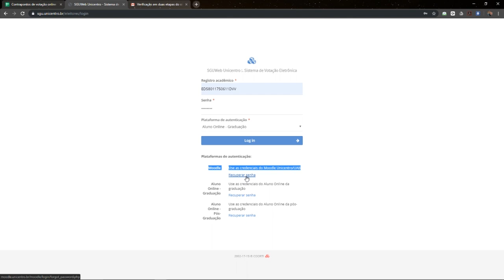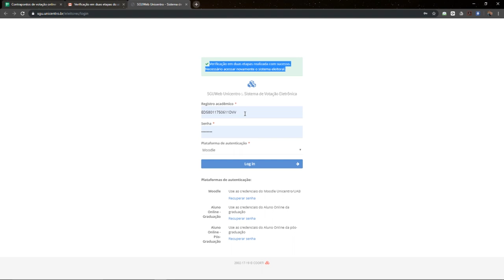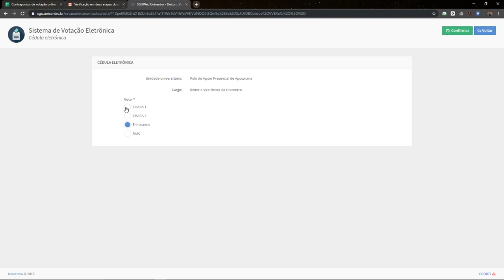[ELEIÇÕES UNICENTRO] Tutorial de votação para alunos de EaD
Tutorial de votação para os alunos da modalidade Educação a Distância da Universidade Estadual do Centro-Oeste do Paraná.